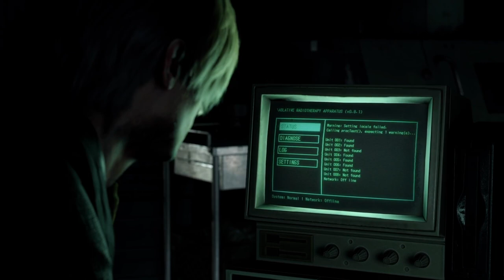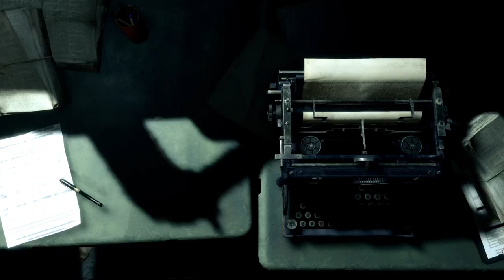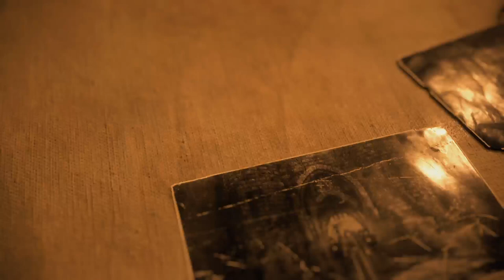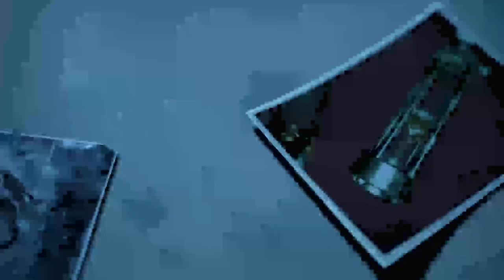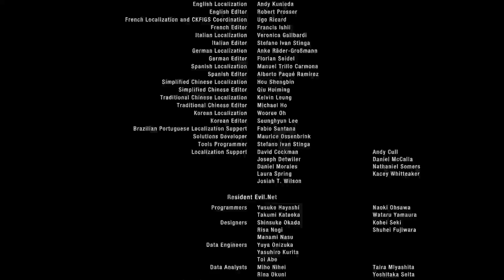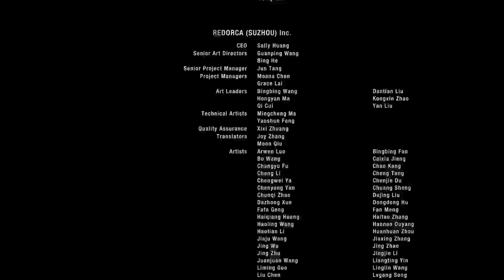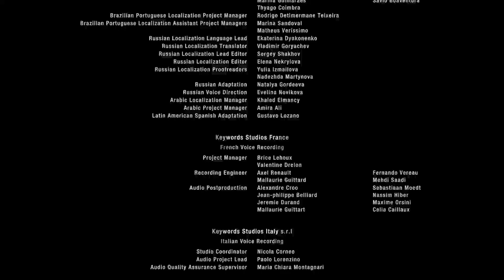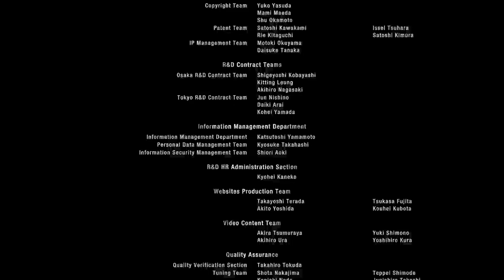Y tu Mamá Tambien - Resident Evil 4 pt.17